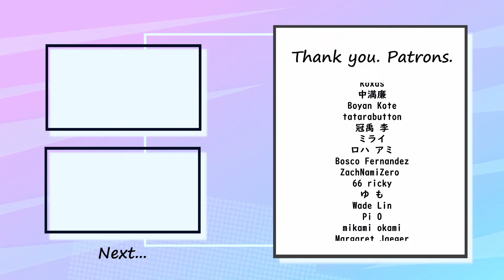chilldspot - full count Bass Cover 弾いてみた TAB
Special thank you to my patrons :
김소연・Hongjian Yu・Chanjoo Yoo・Ms C・やつ・SakarouHu ・Kyu Chan・ありさ 林・kin tamaaani・よー よー・Henry・玉木 雄大・toshifumi kikuchi・n saito・Ray Warth・타리스트 기・璃花 高島・n_o_i・梅干し・bbblast・Callum Yip・ゆゆこ・TT・ten 0220・Kaiyu Yan・Accelerator・ホヤ ピヤ・タクヤ ツゲ・Lesley・サシミ・宗翰 吳・Kyle Duncan・Renaud GACON・有喜 森田・中津泰治・あやの 東・Hiroshi Y・James Spittler・からねこ・真生 菅野・승우 조・양재원・CyrusC ・G.izz・Dakota Morgan-halm・징계나무・よしお・Lok LEE・Helix Blade・Lac・ぷー・為景 長岡・134r MTH・こ ま・清太郎 水上・LIRELIA・ᅳ ᅳ・현태 유・ぶたやま・Chirz_lowB・アレキサンダー玲 関根・Lennart Reich・등여 교・Kensuke Iitsuka・光佑 中村・タイガ・MAMAKO ・toshi・Online Mikaty at Space・おい あ・江梨子 錦・XS・集合 空・Green Machine Maruyama・FLC ・あじぽんす・Priyanka K・Bosco・dave lee・Lizzy Moody・Roxas・中満廉・Boyan Kote・tatarabutton・冠禹 李・ミライ・ロハ アミ・Bosco Fernandez・ZachNamiZero ・66 ricky・ゆ も・Wade Lin・Pi O・mikami okami・Margaret Jaeger・Kiri Chai・Kelly Jackson・Miki Cheung・鈴木謙太・Argzero ・大潮一騎・純也 飯野・自走ポンポン砲・Konrad Malawski・Nana・碧 佐藤・SomeName・テッツン・ナス・Roonie P・ut4・Yukino Sia・はとさぶれ・希・柏翰 陳・M M・ざっきー・TETSUSU・akeboshi natuki・アクア・恵美 平野・Jiraphat・xin lin・Tempura・Minoru Y・鈴木 皓也・GF・bob・taichi・uan X・聖 市・Sylar Mak・德 立・ABMNAKO・シュガー・Naoyuki Makita・だんだん・Hanzi Chan・高 原・Salt is a spice・ゆう・James ・Jimmy Chung・ゆま

✅Contents
0:00 A1
0:20 Chorus1
0:36 A2
1:09 Chorus2
1:26 C
1:42 C Bass In
1:51 Chorus3